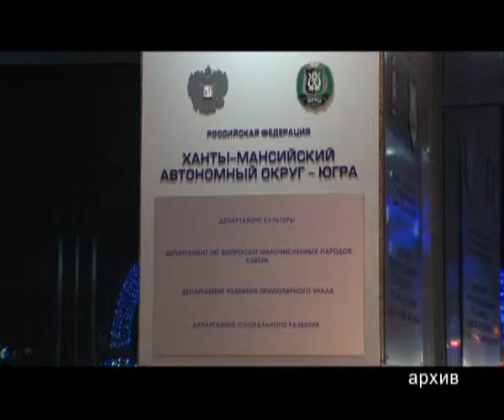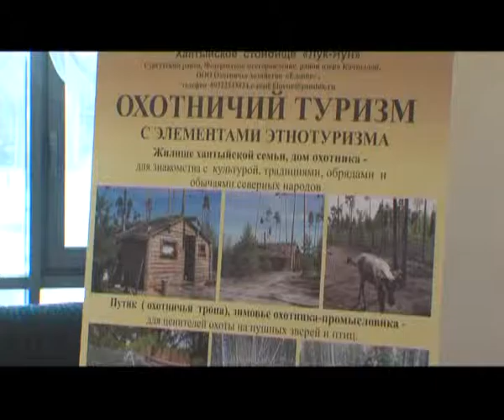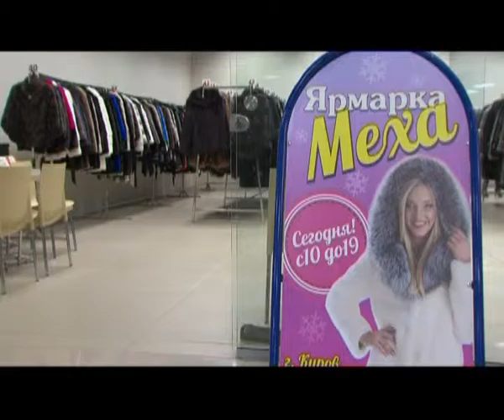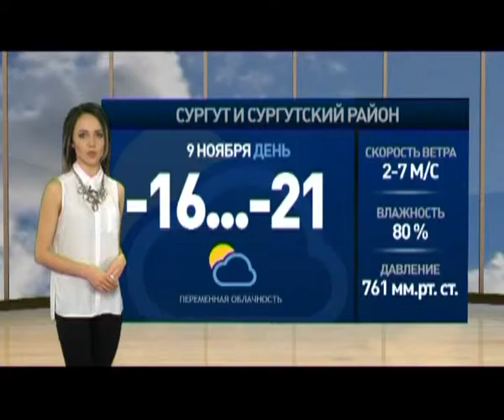В центре событий. Дневной выпуск. 09.11.16. 16+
В студии Дмитрий Подлесной. Смотрите в этом выпуске:

Обманывать стали чаще, а убивать реже. В окружном управлении МВД оценили криминальную обстановку в Югре.

Ханты-Мансийск назначен новогодней столицей России.

И в Сургутский район вернулись школьники, которые обучались по программе обмена в Индии.